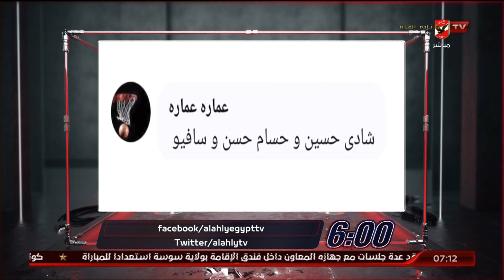حلقة السادسة تقديم أحمد سمير | 8 - 10 - 2022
00:00 مقدمة وسؤال الحلقة

01:38 كريم احمد وكواليس بعثة الاهلي من تونس
17:47 الحديث عن مباراة الاهلي والاتحاد المنستيري
30:00 ضيف الحلقة الكابتن مجدي طلبة نجم الأهلي السابق